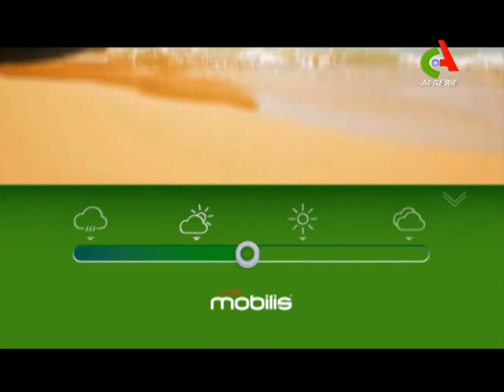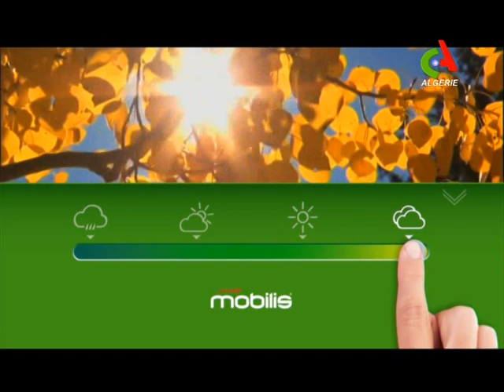la Météo du 07-12-2018 Canal Algérie 🇩🇿